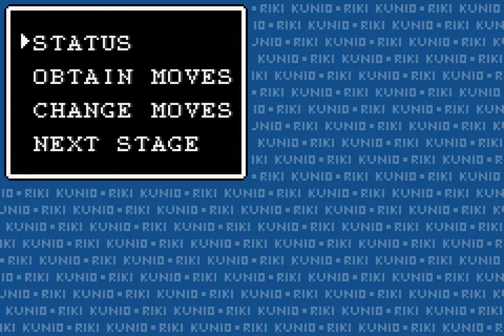GBA Nekketsu Monogatari Advance